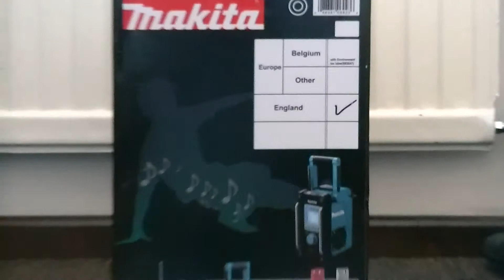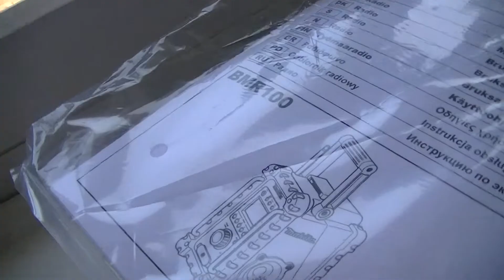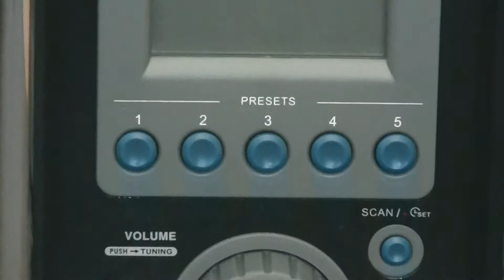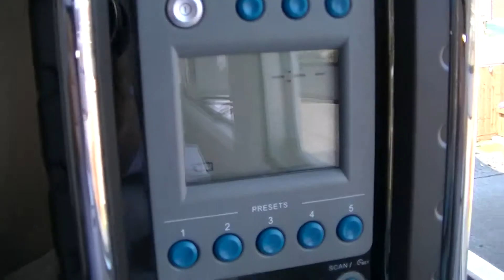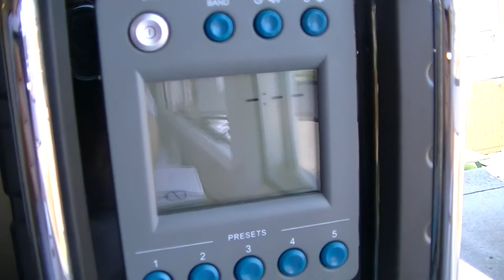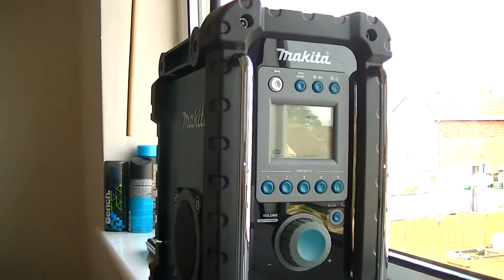Makita AM/FM Site Radio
I just thort I would show you was I have got for when I am on a big Job at work say like a school rewire for example. this is going to be grate and will help the day go faster